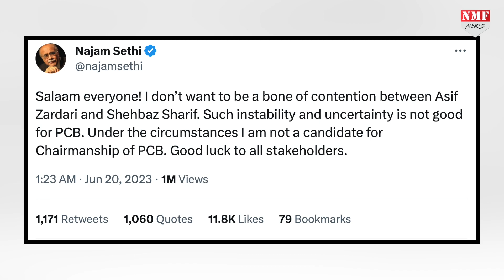Amit Shah के बेटे को आंख दिखा रहा था Pakistan, अब औकात पर आया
नजम सेठी ने पाकिस्तान के पीएम शाहबाज शरीफ और आसिफ जरदारी पर गंभीर आरोप लगाते हुए पीसीबी अध्यक्ष के पद से दूर रहने का फैसला किया है और अपने ट्वीट में लिखा है...मैं आसिफ जरदारी और शाहबाज शरीफ के बीच फसाद की जड़ नहीं बनना चाहता हूं, इस तरह की अस्थिरता और अनिश्चितता पाकिस्तान क्रिकेट बोर्ड के लिए सही नहीं है, इन हालात में मैं पीसीबी के चेयरमैन का दावेदार नहीं हूं, सभी हिस्सेदारों को शुभकामनाएं

rohit pandey
kk